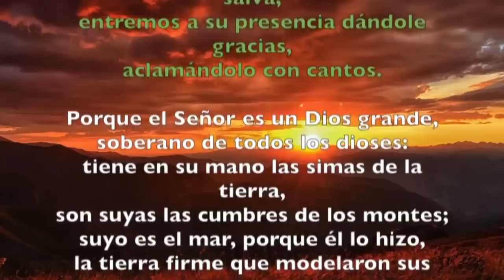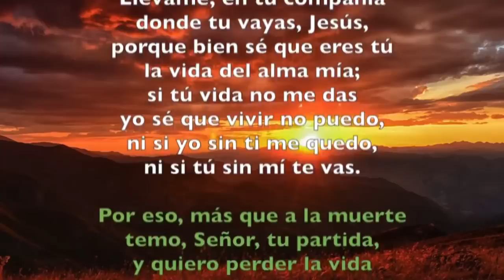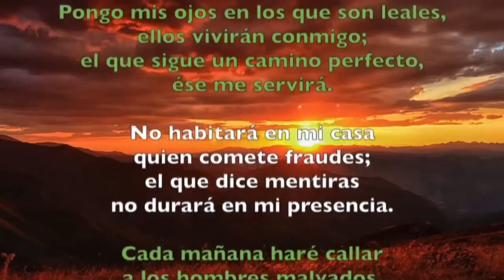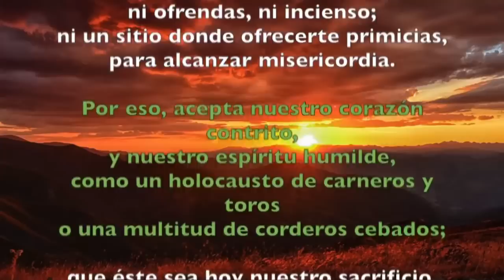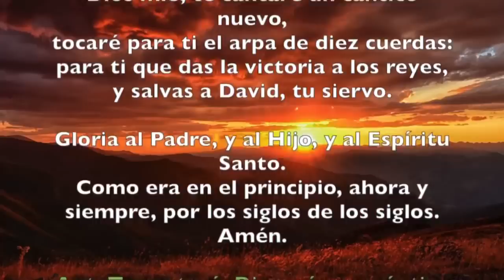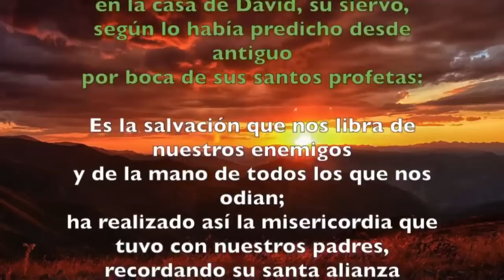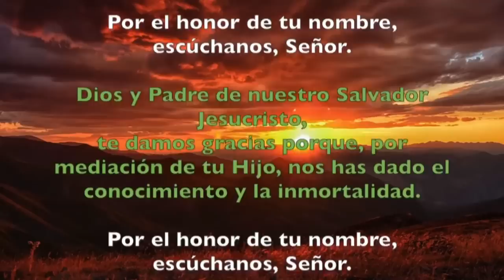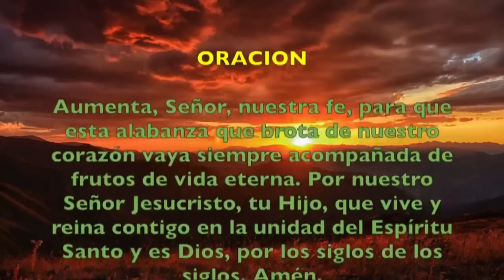Oración de la mañana (Laudes), MARTES 30 DE MAYO 2023 | VIII semana Tiempo Ordinario | Padre Sam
Oración de la mañana (Laudes), MARTES 30 DE MAYO 2023 | VIII semana Tempo Ordinario | Padre Sam